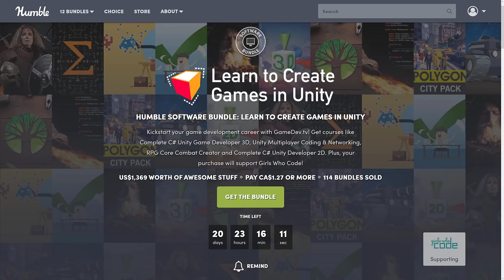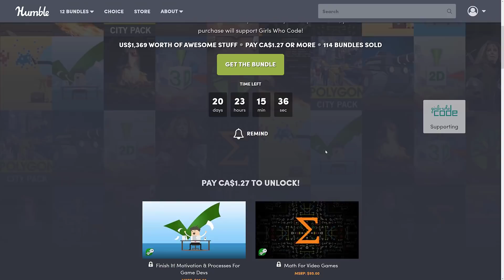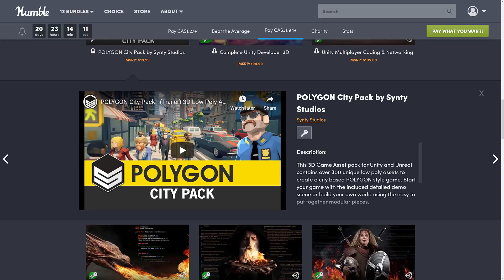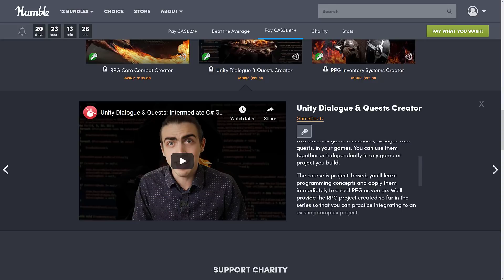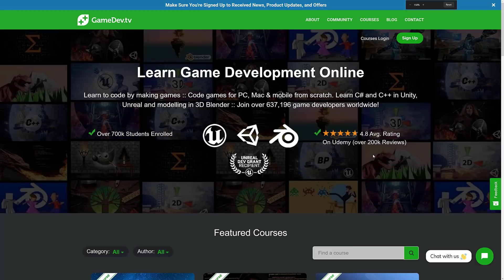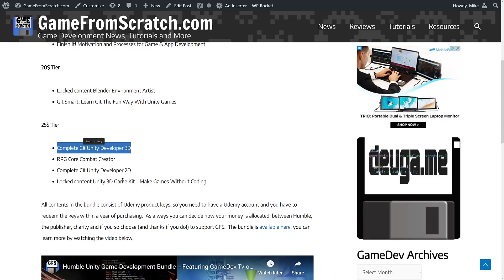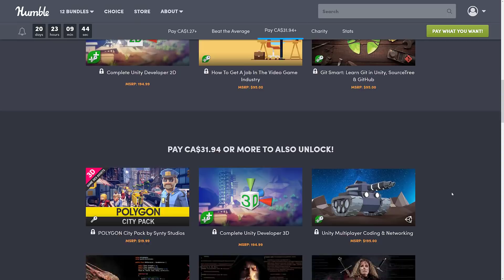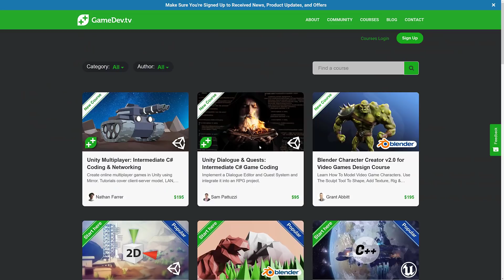GameDev.tv Courses Bundle -- RPG Quests, Inventory, Combat, 2D, 3D and More!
There is a new Humble running, the Learn To Create Games in Unity bundle.  It's a collection of mostly Unity Courses for game developers, including a special focus on creating RPG games.